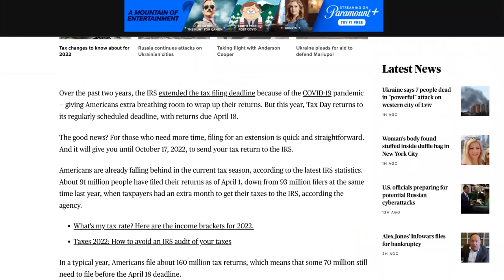DON'T PANIC! The IRS Will Give You An Extension ALL The Way Until...